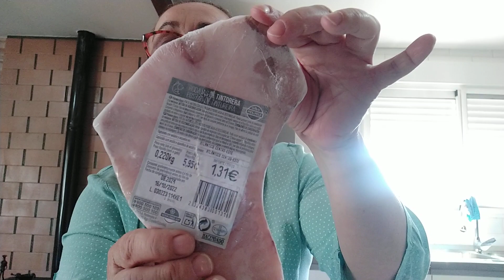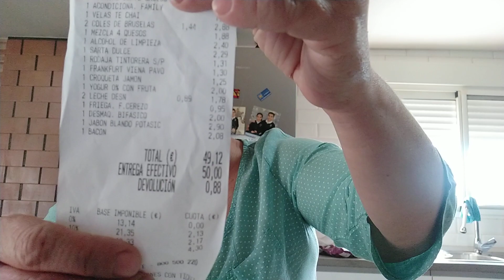Pequeña compra en Mercadona